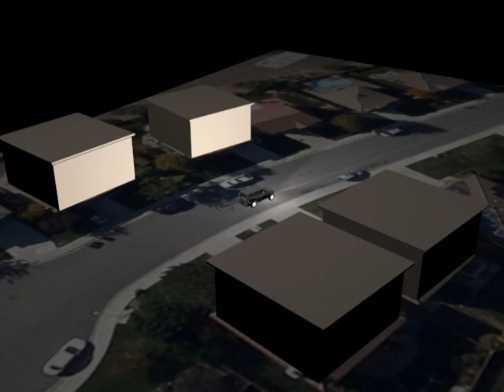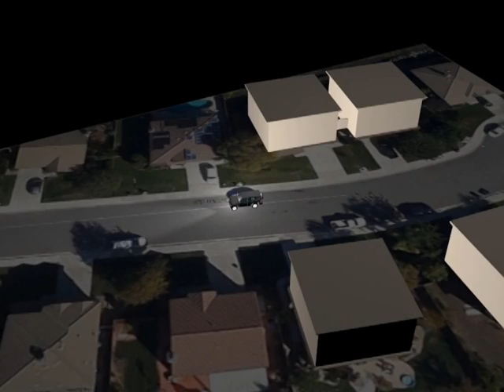Mcstay Surveillance Camera reenactment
McStay Family disappearance.  Created this video based on google earth pro images and the angle of the security camera.  Seems to accurately portray what Law Enforcement says